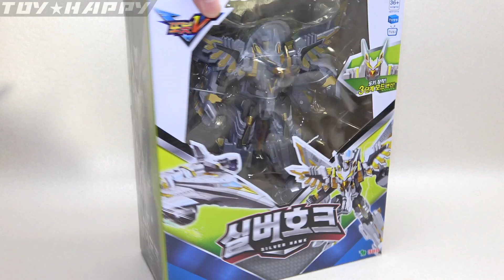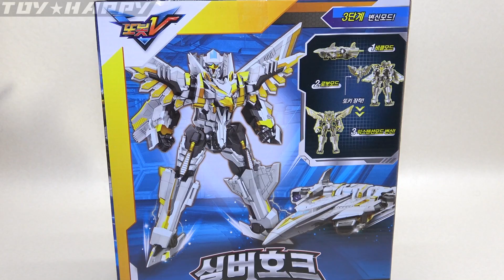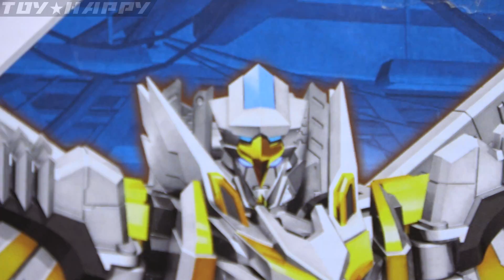【トボットＶ２】神々しい！空メカ変形 シルバーホーク TobotV silverhawk 또봇V 실버호크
韓国アニメ、トボットＶのシーズン２に登場する変形ロボ、シルバーホーク。飛行メカからスタイリッシュなロボへ変形

【amazon】シルバーホーク

【amazon】キャプテンジャック